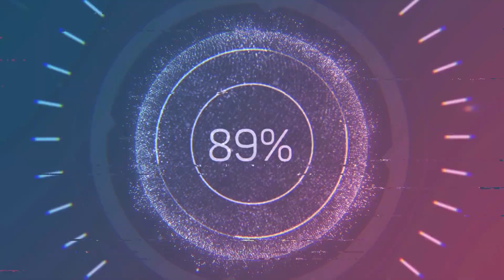ABD'de Raylara İnen Uçağa Tren Çarptı !! İşte Kazanın NEDENİ !! Los Angeles Plane Crashed Into Train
ABD’nin Los Angeles şehrinde ‘Bu olay kesin Türkiye’de yaşanmıştır’ dedirtecek kadar ilginç ve üzücü bir olay yaşandı. Whiteman Havaalanın yakınlarındaki bir tren rayına düşen uçağın pilotu, uçak enkazına tren çarpmadan saniyeler önce polis ve itfaiye tarafından kurtarıldı.

Geçtiğimiz Pazar günü ABD’nin Los Angeles şehrindeki bir mahallede yaşanan bu enteresan olay, sosyal medyanın da gündemindeydi. Uçağında yaşanan bir arıza nedeni ile kontrolü kaybeden ve inişi gerçekleştiremeyen pilot, Los Angeles’taki Whiteman Havaalanının yakınlarındaki tren raylarına çakıldı.

Bir sonraki videomuz da görüşünceye kadar...
Kendinize iyi bakın! Hoş çakalın!